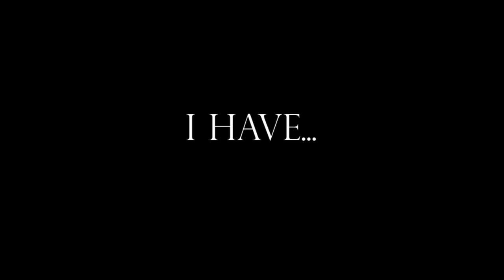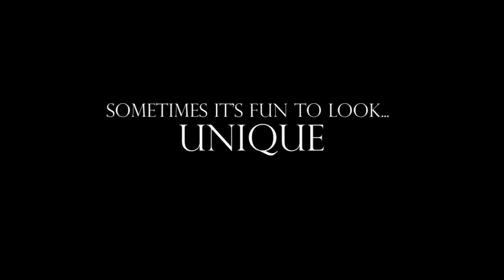Welcome to PinkStylist! - Channel Trailer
To view the tutorial for each makeup, click the link that appears on the screen in the top left hand corner :)

Mwah!
xXx